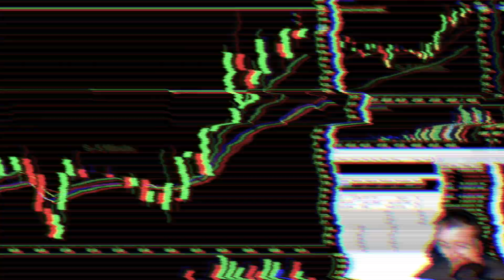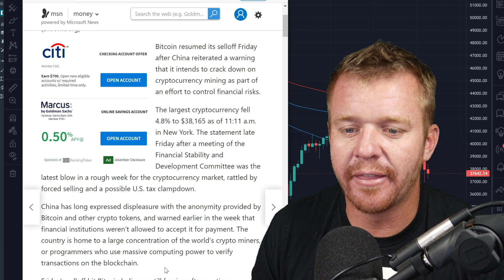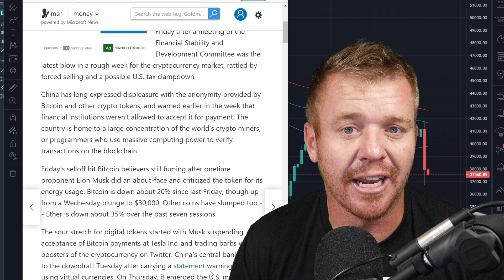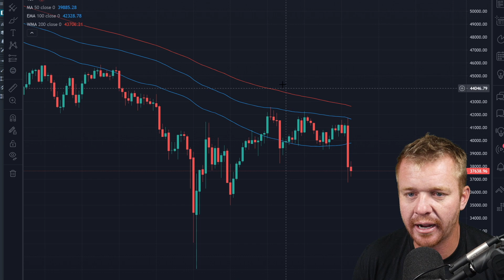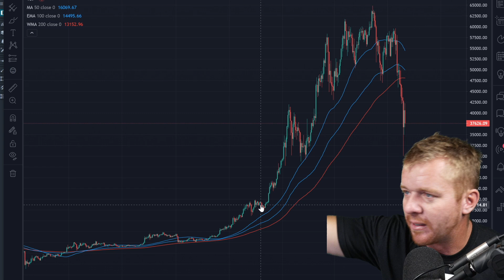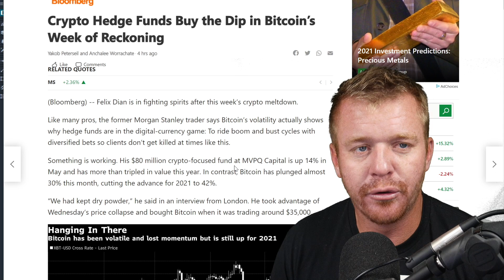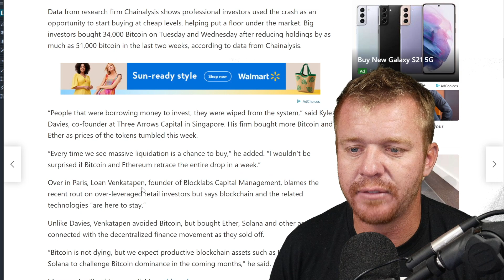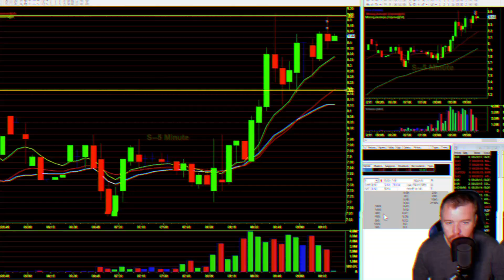China Hates Bitcoin! HEDGE FUNDS Buying Bitcoin Now?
News coming from China today that they are looking to crackdown on Bitcoin Mining and Bitcoin Trading in China! Also news today that Hedge Funds are buying Bitcoin during this dip. What in the world is going on with the CryptoCurrency space today? We dive into this magical world of Crypto and talk more about the NEWS on BITCOIN!

Come join FREE DayTrading Facebook Group!